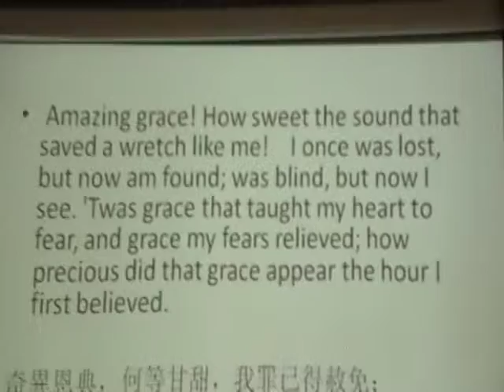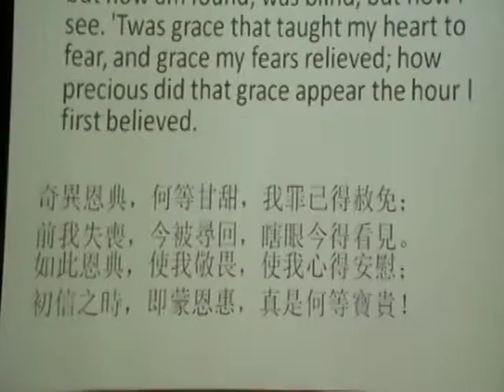Christ's College Students Singing Amazing Grace with a New Melody